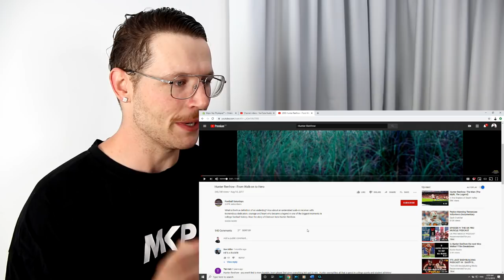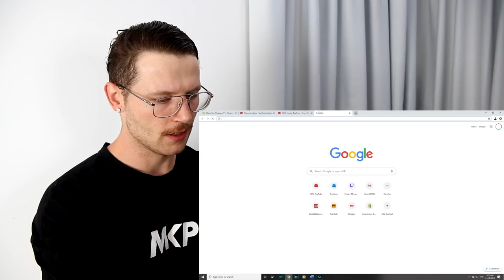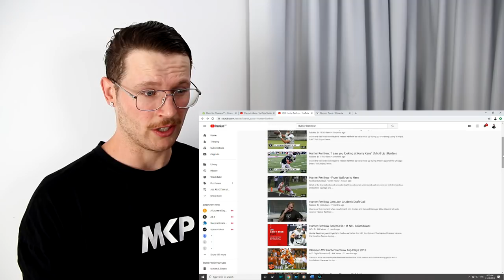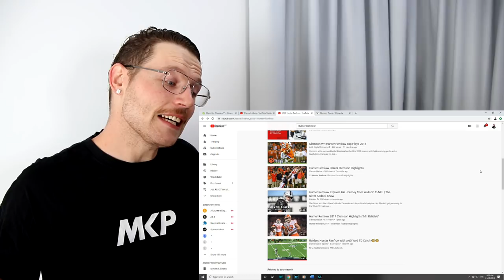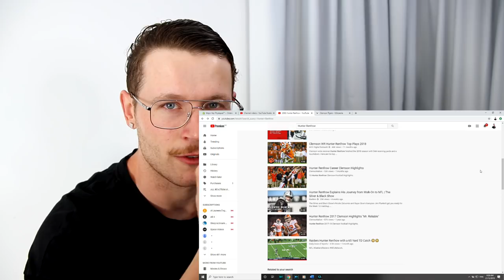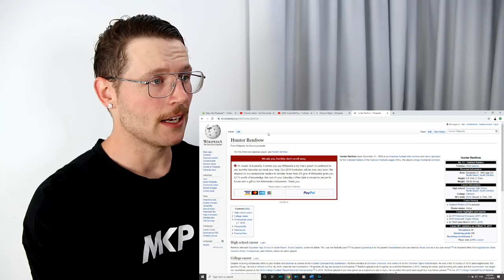Rugby Player Reacts to HUNTER RENFROW NFL Rookie Wide Receiver Life Story! (HS, College & NFL)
Good ol' Hunter Renfrow huh.. What an absolute legend! I really enjoyed this and I'm a big fan now!

I decided to react to Hunter Renfrow basically out of my own interest so I'm not expecting this series of 3 videos to be everyone's cup of tea but it was certainly mine!

In this video I check out his life story and how he got where he is today.. In the following video I take a look at Hunter Renfrow's very successful college football career with the Clemson Tigers and the final video of the series covers Hunter Renfrow's journey through the draft and into his rookie NFL season with the Oakland Raiders, soon to be the Las Vegas Raiders.